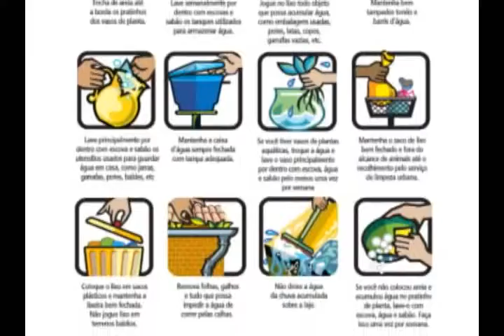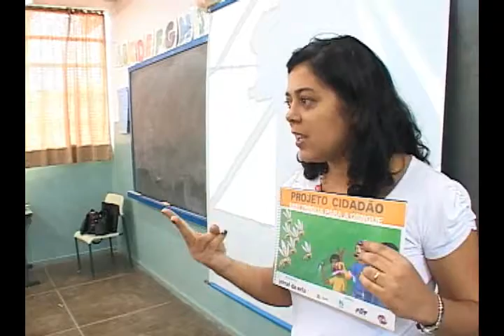Projeto Agente Cidadão 2011